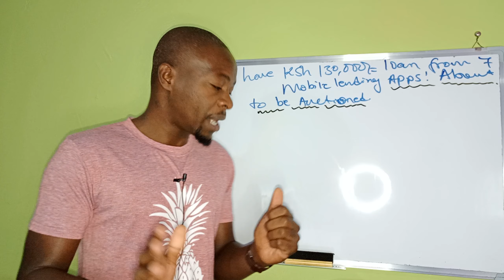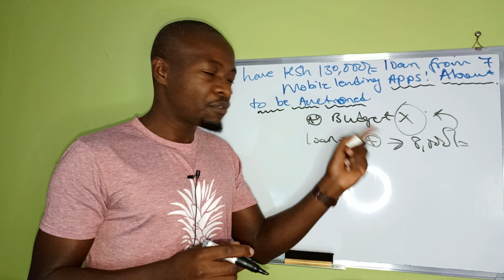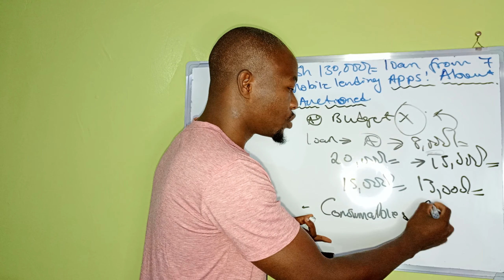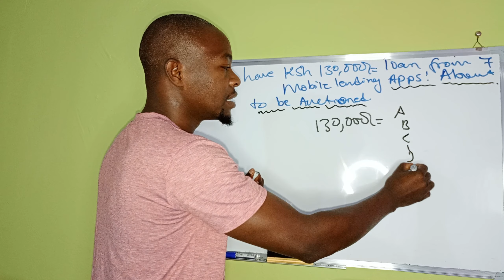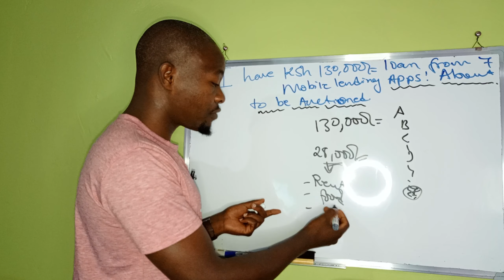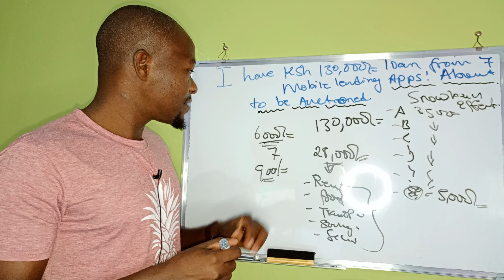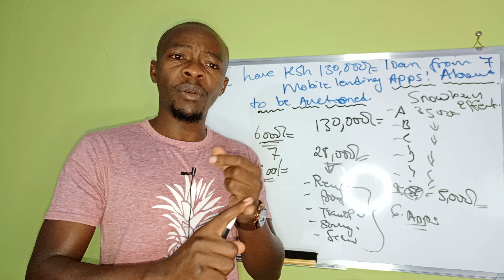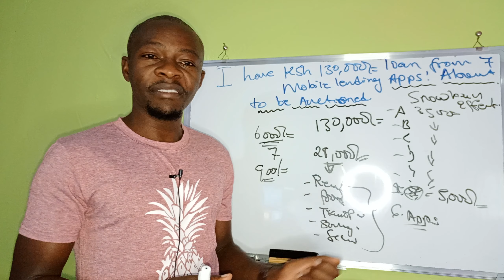I have Ksh 130,000 Loan from 7 Apps!. I make 28,000 monthly. Please help.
Unhealthy debt is a real problem amongst Kenyan populist. This is an individual with a total debtvof ksh 130,000 from 7 different lending apps! trying to look for a way to snatch themselves from the jaws of auctioneers. He makes ksh 28,000 monthly.